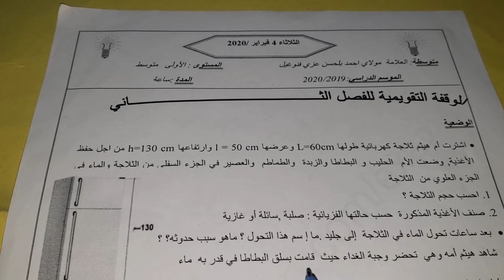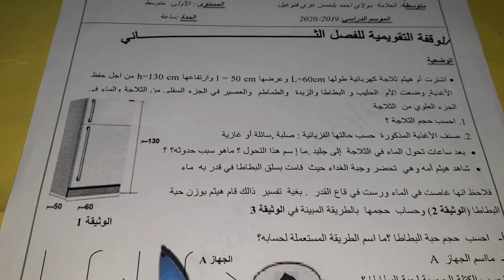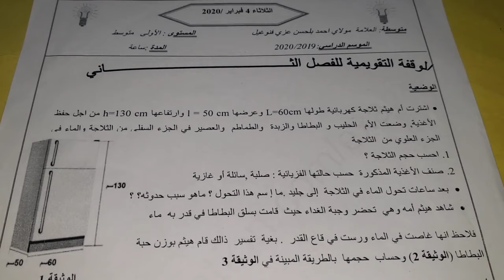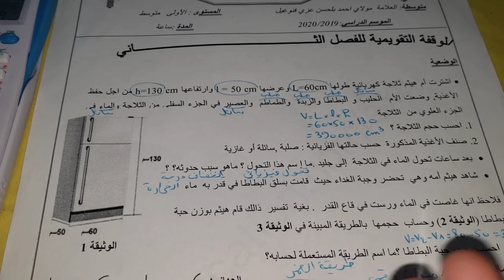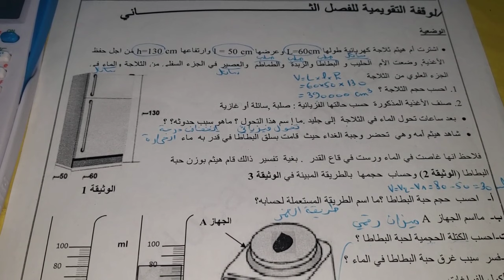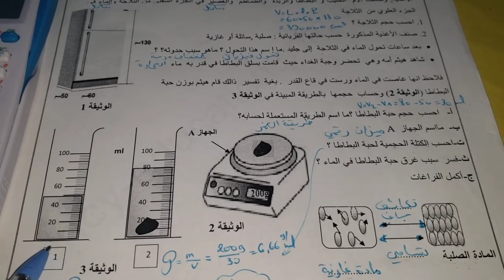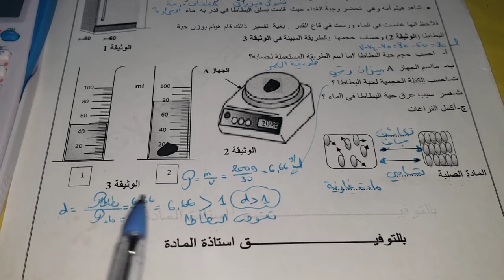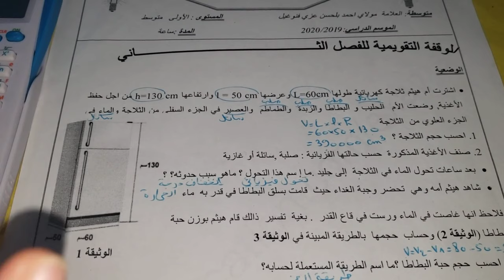نموذج2 لفرض الفيزياء فصل2سنة1متوسط🔥يحتوي على كل دروس وحدة المادة و تحولاتها/علامة ممتازة في انتظارك